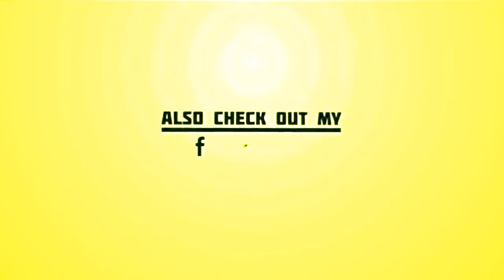"Je vais encore à l'abattoir" : les confidences choc de Surya Bonaly sur sa carrière